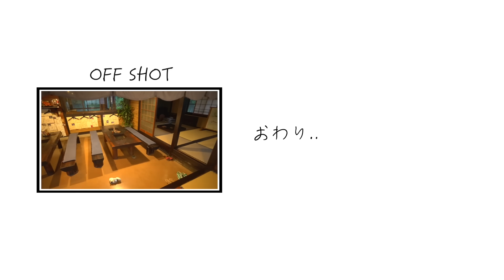【幼なじみ夫婦】大好きな妻に、誕生日サプライズをしました。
こうへいとあいちゃんで夫婦でやらさしてもろてます。